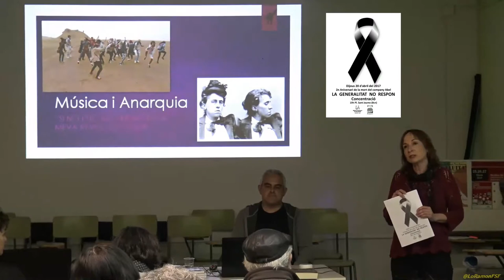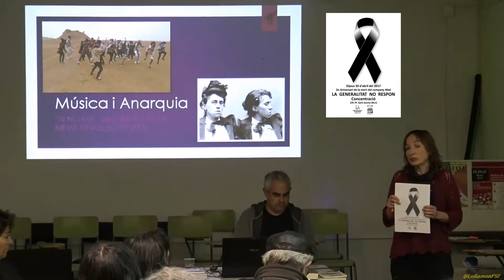Marta Minguella Recorda l'Abel assesinat en horari Laboral i abandonat per Ensenyament Gen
Tercera sessió del curs Art i Llibertat. Les estètiques de l'anarquisme.

La xerrada a càrrec de Jordi Martí Font i tractarà de com la música també és una eina que ens vincula i acompanya en les lluites per un món on la llibertat de les persones va davant de la llibertat del capital.

 Deixa de ser una illa
CGT ENSENYAMENT Tarragona

20 d'abril del 2017
 al local de la CGT de Tarragona.